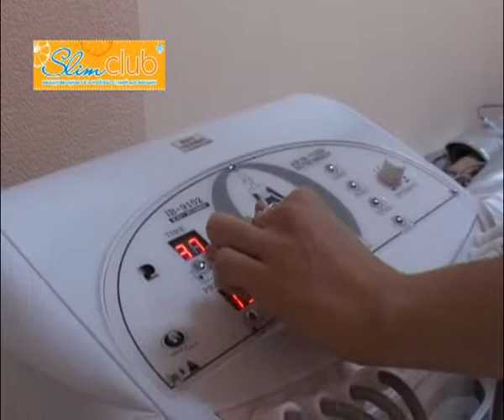"Делай тело". Выпуск 4